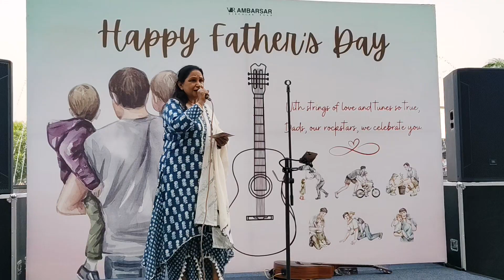Mai dhee laadli babal di...song on father's day